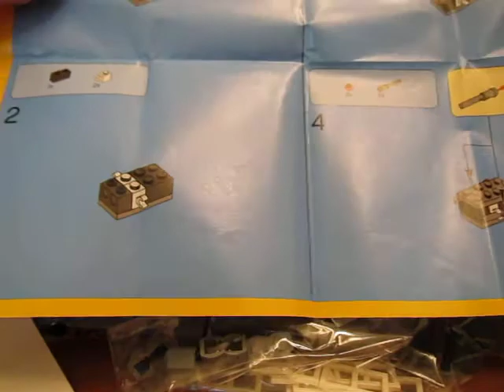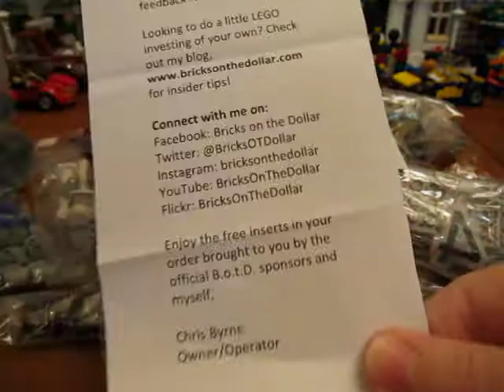Lego Haul #53 - Bricklink/Building the Green Grocer 4!!!